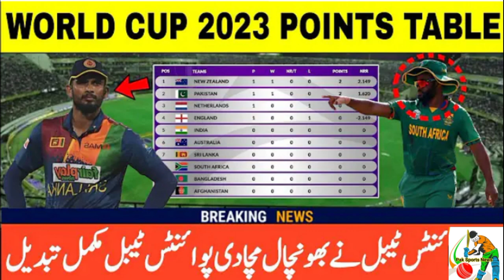Points Table Today After 4 Match ll ICC World Cup 2023 ll Search Sports News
points table for match ke bad ICC World Cup 2023